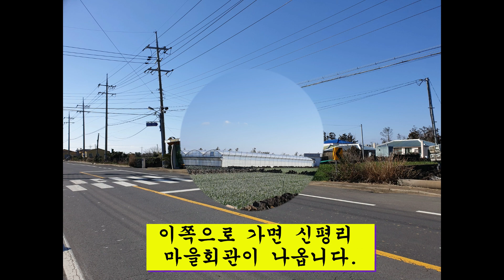(축 0134)서귀포시 대정읍 신평리 토지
제주특별자치도 서귀포시

대정읍 신평리

토지매매안내

오늘 참 좋은 토지가

매물로 나왔습니다.

현재는

신평리 마을 외곽이기는 해도

향후 중심이 될 수 있는 위치

구억리에서 신평리로 들어 오는

2차선 잘 접한 토지

신평리에서 영어교육도시로 바로 들어가는

2차선계획도로(현재 거의 보상마무리)의

입구지점  삼각점

바로 앞 쪽에 자리잡고 있는

최고의 요지~1

또 본토지 앞에

지목이 도로이고  소유자가 제주도인

토지 30여평이

자투리 토지로 남아 있어서

보너스로 사용할 수 있는 장점이 있습니다.

앞으로 영어교육도시로

2차선 도로가 개통되면

약1km의 거리로 단축되어

영어교육도시의 학부모들이

신평리 전원주택지로 많이

내려 올 것으로 에상을 합니다.

그럴 경우

길목이 되는

최고 요지의 토지라고 하겠지요

기회를 잘

잡으시기 바랍니다.

검토하시고

연락 주세요